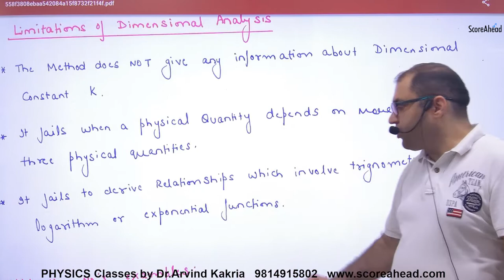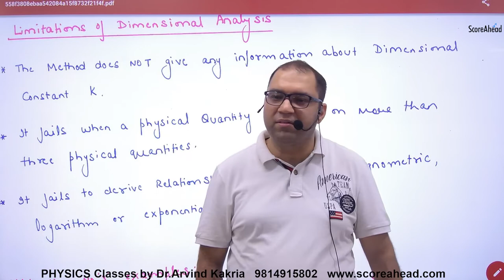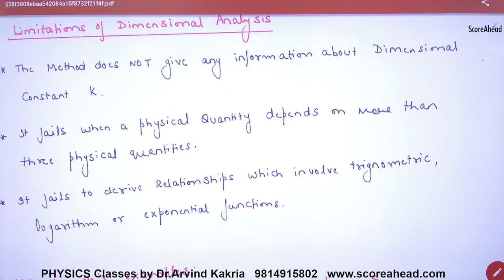17 Limitations of Dimensional Analysis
Limitations of Dimensional Analysis